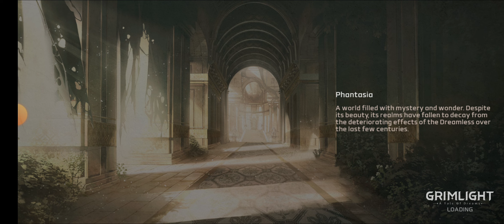Grimlight Nature Spire Floor 21~30 Dreamless Evil Queen